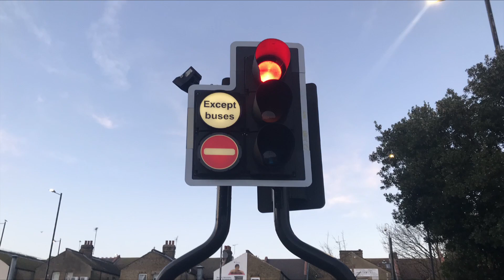City Of Southend-On-Sea: Heygate Avenue J/O Church Road, PEEK TLED Traffic Lights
Location: City Of Southend-On-Sea